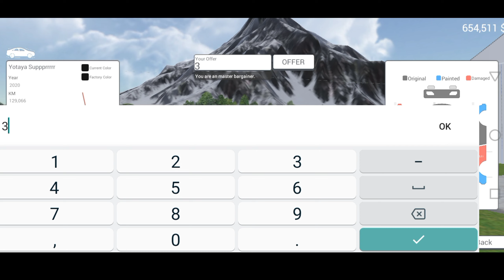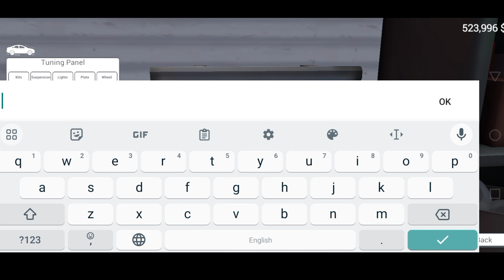I customize my two twin supra in car for sale 2023